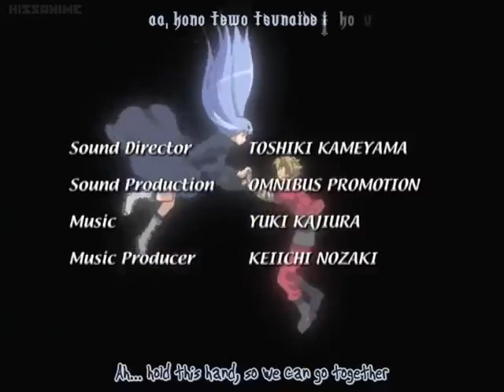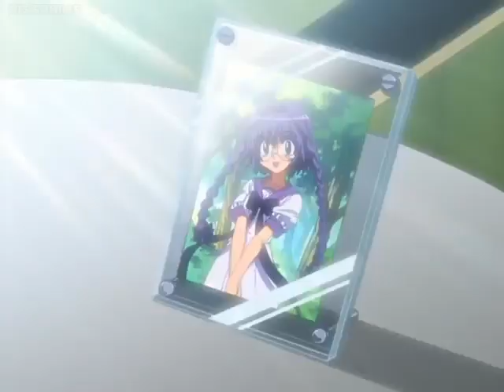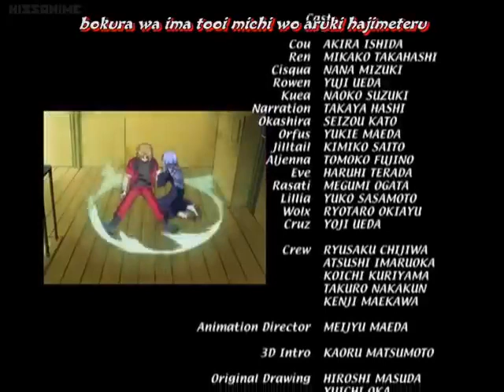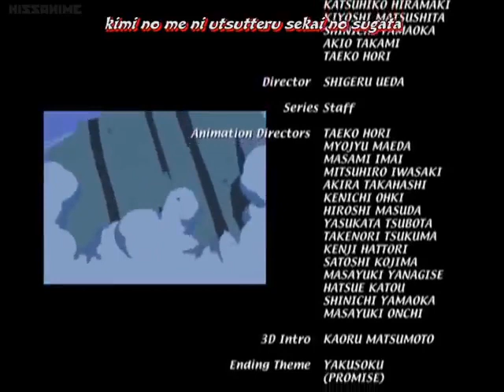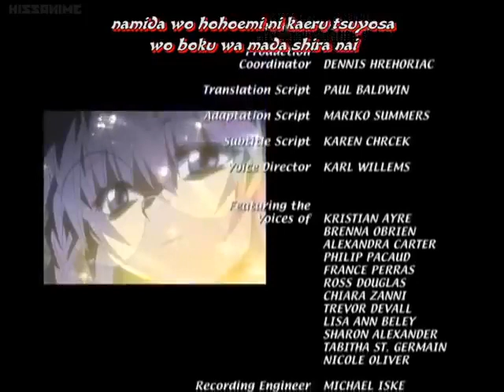Elemental Gelade Ep 26 ( Eng Sub) Last Episode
We're finally done with the whole series of Elemental Gelade sorry it took a while to complete the franchise due to some business however we finally complete it.